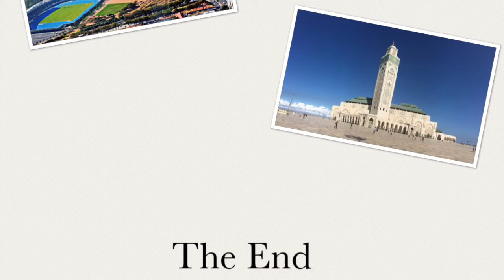Izabella Tollen’s African Vacation